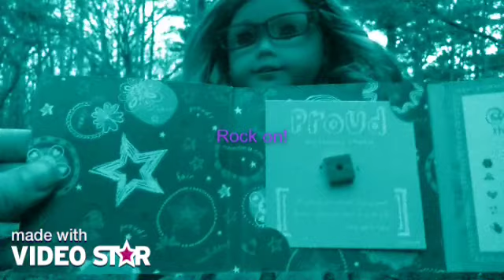Easter Haul! Part 2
NOT TRYING TO BRAG IN ANY WAY!

Rock on!